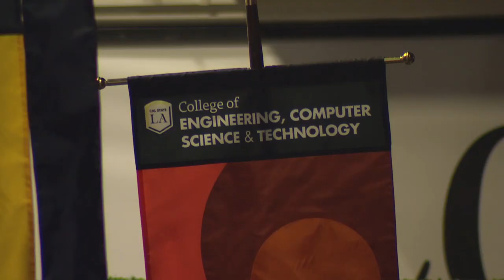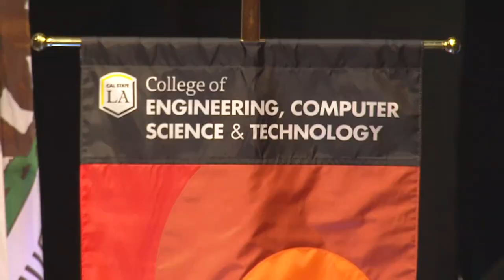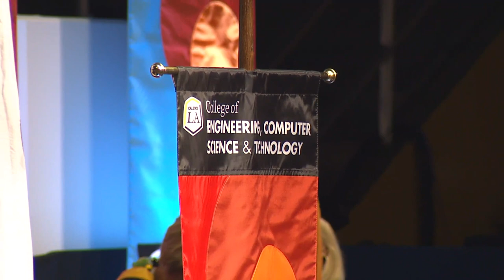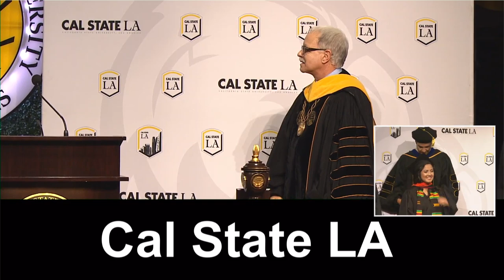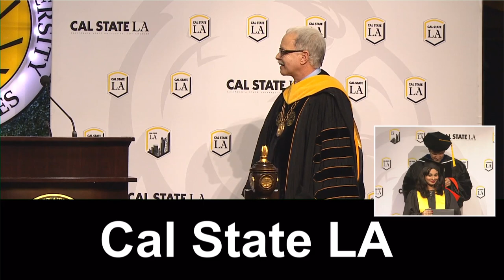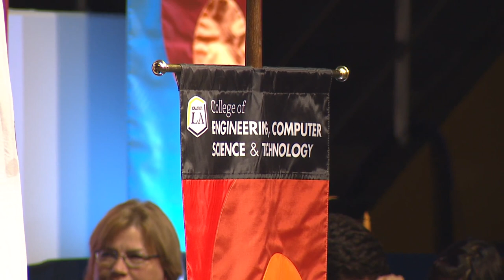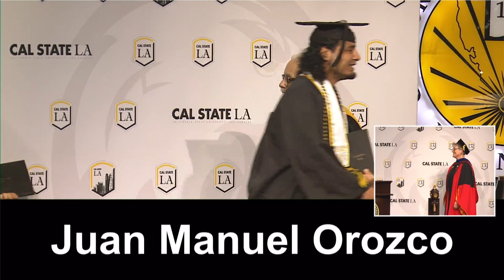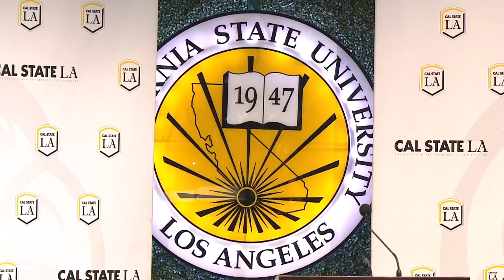College of Engineering, Computer Science, and Technology - 4:30pm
College of Engineering, Computer Science, and Technology Graduate and Undergraduate Ceremony
Master of Science in Computer Science Bachelor of Science in Computer Science
Department of Electrical and Computer Engineering Master of Science in Electrical Engineering Bachelor of Science in Electrical Engineering